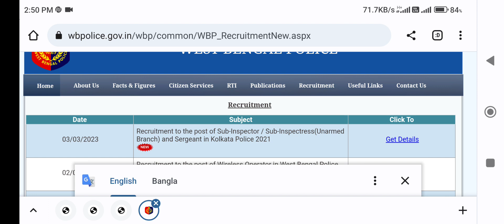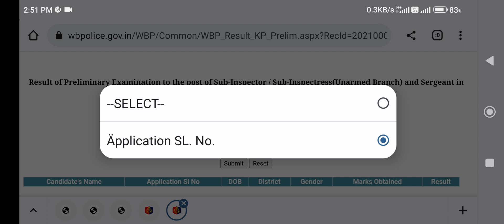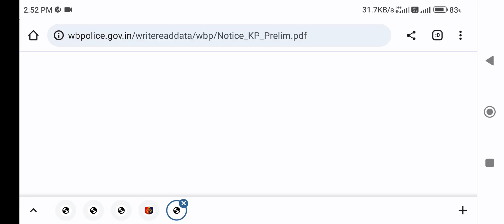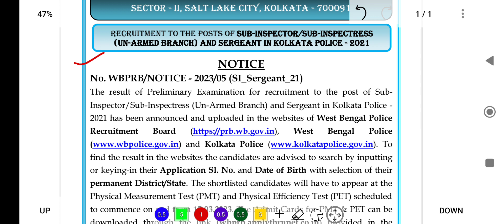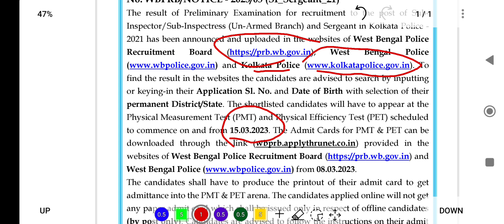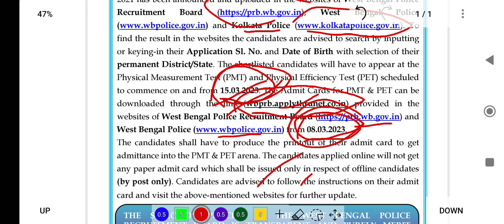Preliminary result Published !! PMT/PET Schedule !! SI and Sargent in Kolkata Police-2021!!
RECRUITMENT TO THE POSTS OF SUB
-INSPECTOR/SUB-INSPECTRESS
(UN-ARMED BRANCH) AND SERGEANT IN KOLKATA POLICE
 - 2021

The result of Preliminary Examination for recruitment to the post of SubInspector/Sub-Inspectress (Un-Armed Branch) and Sergeant in Kolkata Police -
2021 has been announced and uploaded in the websites of West Bengal Police
Recruitment Board
find the result in the websites the candidates are advised to search by inputting
or keying-in their Application Sl. No. and Date of Birth with selection of their
permanent District/State. The shortlisted candidates will have to appear at the
Physical Measurement Test (PMT) and Physical Efficiency Test (PET) scheduled
to commence on and from 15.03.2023. The Admit Cards for PMT & PET can be
downloaded through the link (wbprb.applythrunet.co.in) provided in the
websites of West Bengal Police Recruitment Board and
West Bengal Police from 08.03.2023.
The candidates shall have to produce the printout of their admit card to get
admittance into the PMT & PET arena. The candidates applied online will not get
any paper admit card which shall be issued only in respect of offline candidates
(by post only). Candidates are advised to follow the instructions on their admit card and visit the above-mentioned websites for further update.